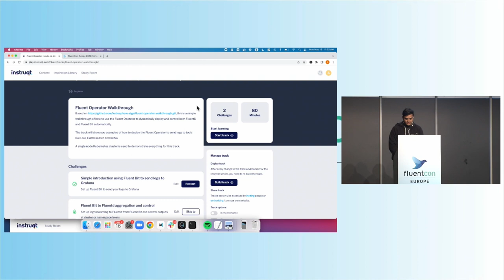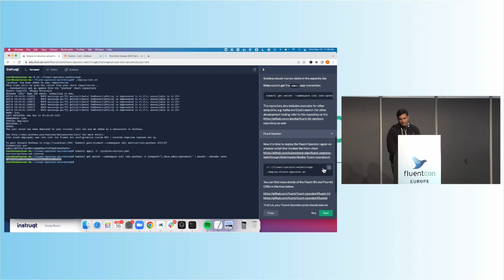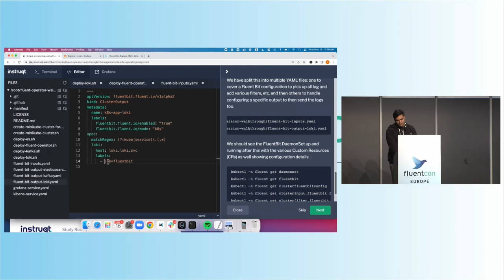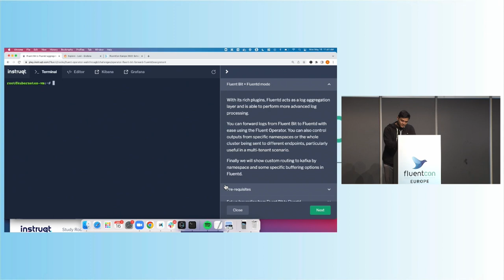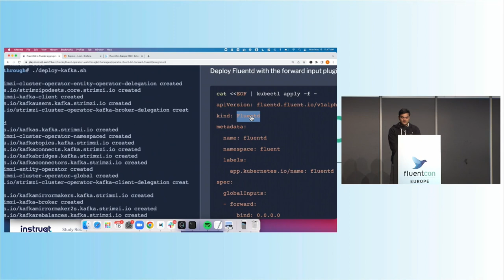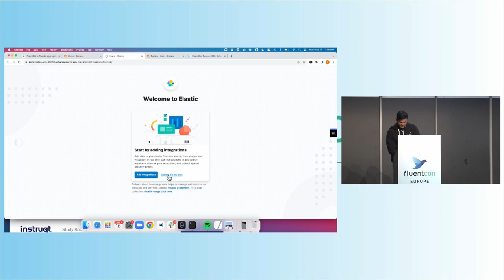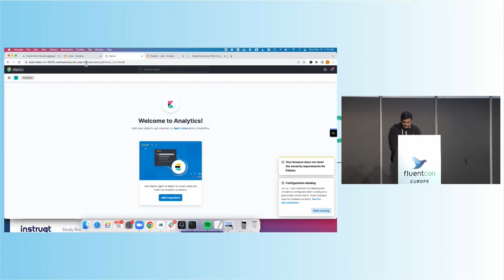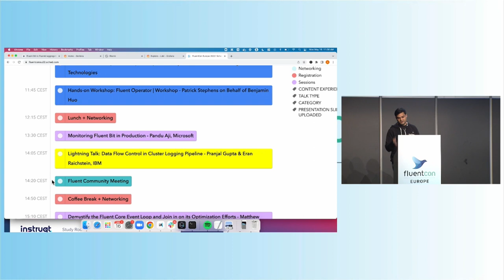Hands-on Workshop: Fluent Operator | Intro - Benjamin Huo & Han Zhu, QingCloud Technologies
With the support of Fluentd, the original Fluent Bit Operator has been renamed to Fluent Operator. In this session, Fluent Operator maintainers will elaborate on the key features of Fluent Operator as well as its design principles and architecture including: 1. From Fluent Bit Operator to Fluent Operator. 2. Fluent Operator design principles. 3. Fluent Operator Architecture. 4. Use Fluent Bit as a light-weighed logging agent on Kubernetes. 5. Use Fluentd as a global log forwarding & aggregation layer on Kubernetes. 6. Build a flexible and multi-tenant log processing pipeline for Kubernetes with Fluent Bit and Fluentd. 7. Demo. 8. Community & Roadmap.